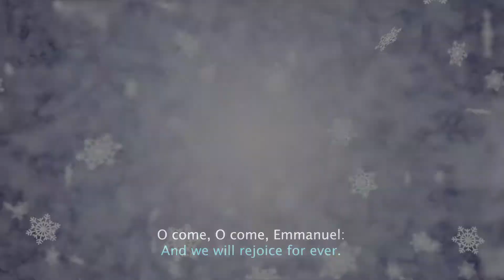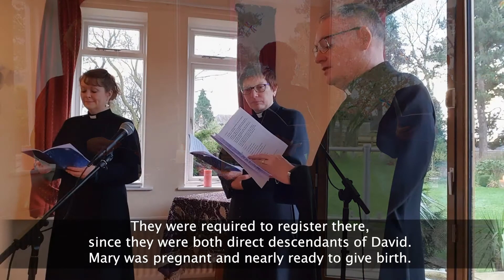Blue Christmas Service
Are you struggling this Christmas? Not everyone will be feeling jolly and tinselly. This year particularly will be difficult for lots of reasons. This is a service designed to give you a bit of space to reflect, pray and hear words of comfort in a tough week